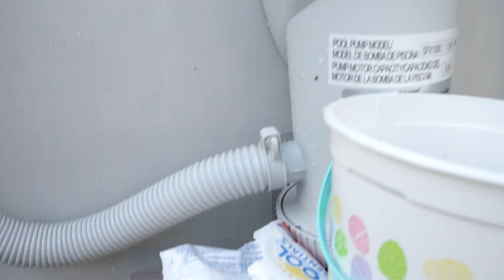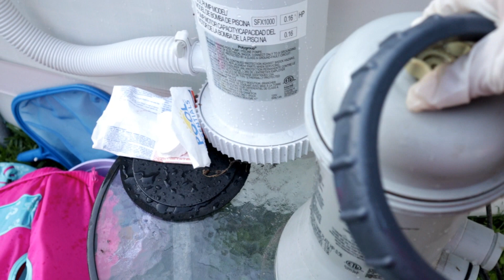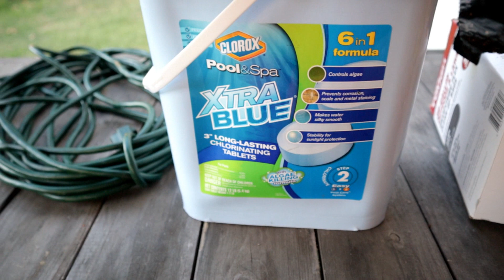Summer Waves Pool 14Ft x 42in.filter hacks/one week after purchase.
Part One..Pool set up
summer waves